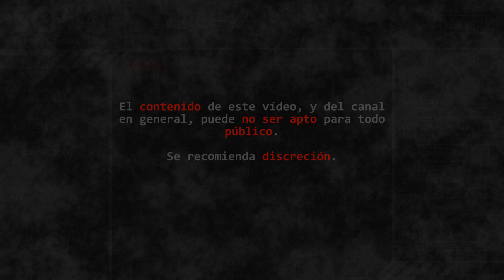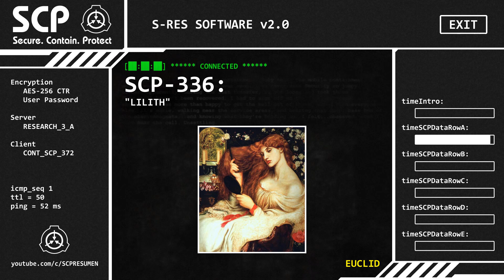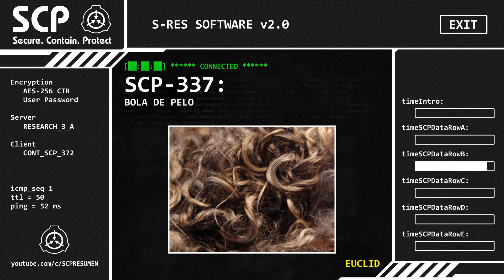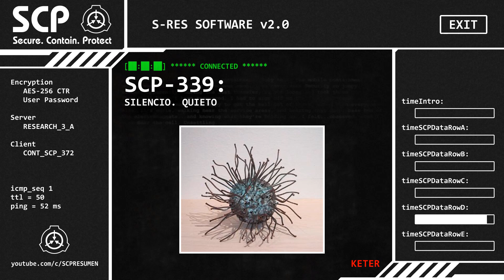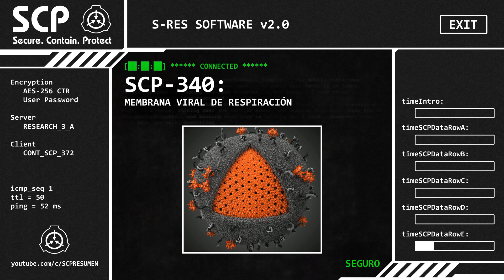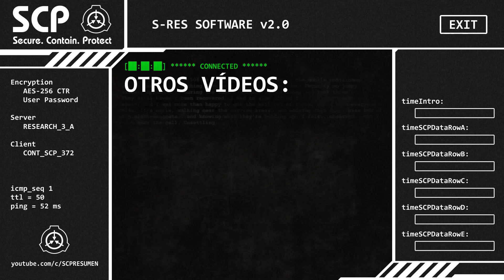DESCRIPCIÓN DE SCP-336, 337, 338, 339 y 340 | SCP RESUMEN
MINUTOS Y ENLACES:
00:00 INTRODUCCIÓN
00:29 SCP-336: "LILITH"
02:04 SCP-337: BOLA DE PELO
03:38 SCP-338: RADIO PORTÁTIL
05:12 SCP-339: SILENCIO. QUIETO
06:48 SCP-340: MEMBRANA VIRAL DE RESPIRACIÓN

Music from Five Nights at Freddy´s Sister Location Custom Night.

Este canal no está asociado con la Fundación SCP ni ninguna de sus ramas; las historias, imágenes y audios son propiedad intelectual de sus respectivos autores.